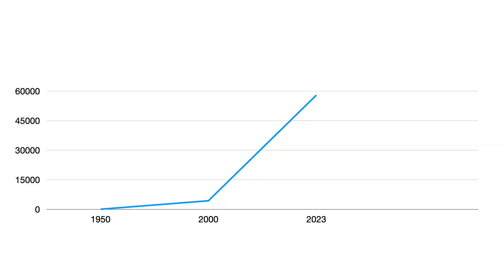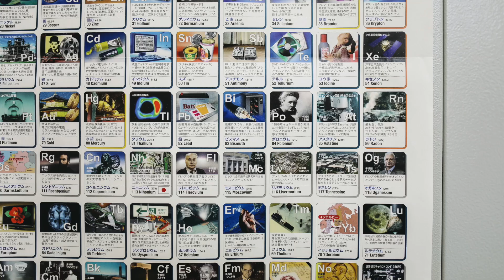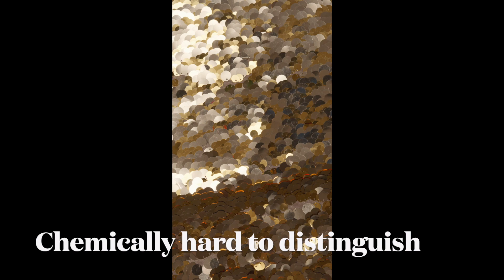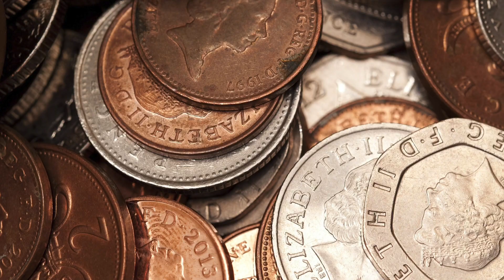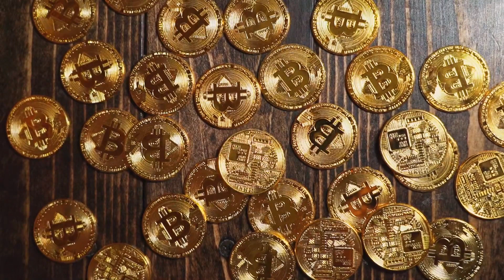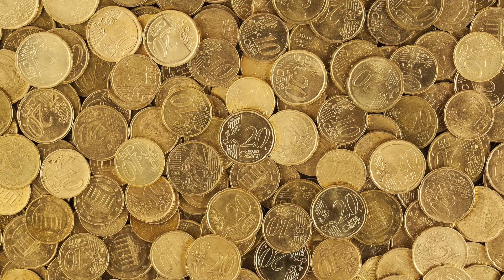Why is Gold so Important? | in Hindi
Since Ancient Civilization people have used gold as currency and for making jewellery. It is considered a safe investment. What makes gold so valuable? There are so many metals available but why is gold considered so important.